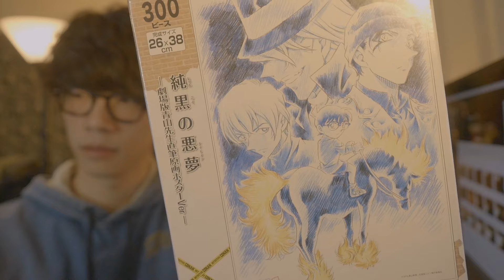2016年最後にもらったプレゼント！